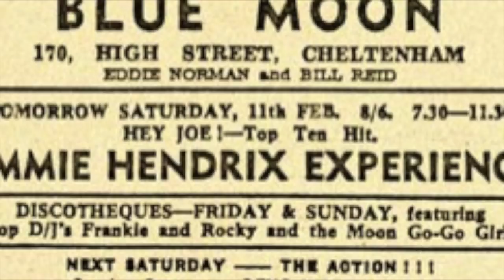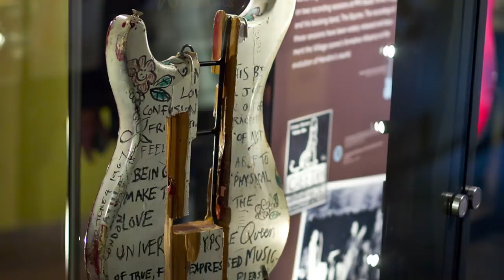Jimi Hendrix - A History of his Guitars - Part 1